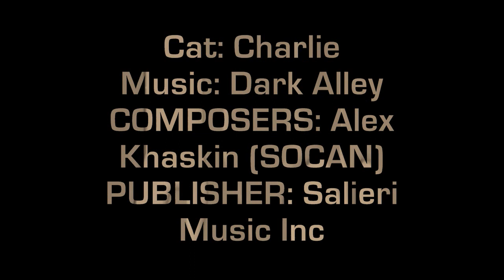Charlie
-- Make what you want of it...